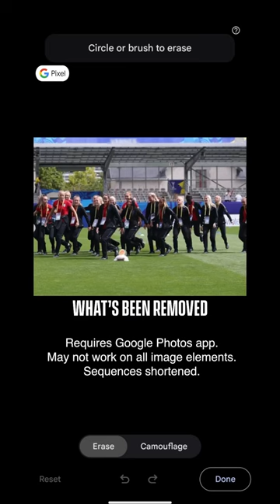AD 🦆👀 Which Lionesses mascot has been removed using Google Pixel’s Magic Eraser? 🤔